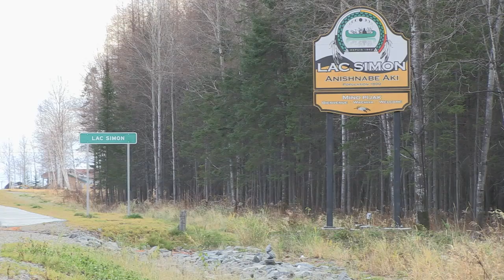Roaming Dog Rescue (Lac Simon, Canada)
Partnering with Animal Rescue Corps U.S. and Canadian field teams on the ground in Northern Quebec, AGWC (Ady Gil World Conservation) worked on the historic rescue mission to implement a precedent-setting humane solution to the roaming dog problem faced by one Native community.

AGWC is committed to make the world a better place for all living creatures. To find out more about AGWC, please